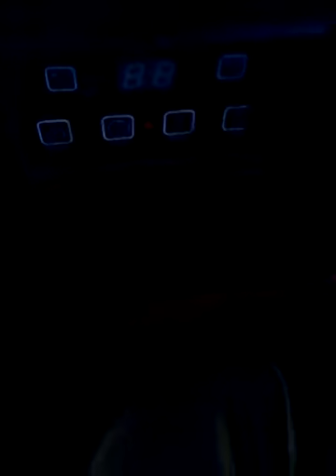RonZak Craptastic Adventures : G5.0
G5.0 or Gund was wandering when he got attacked an his voice was changed. If you look closely you will find out how.